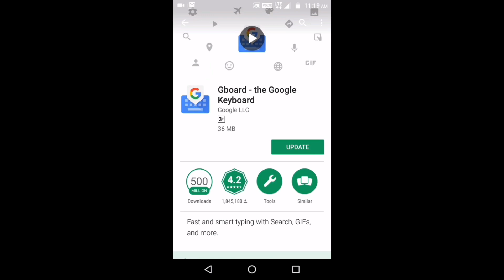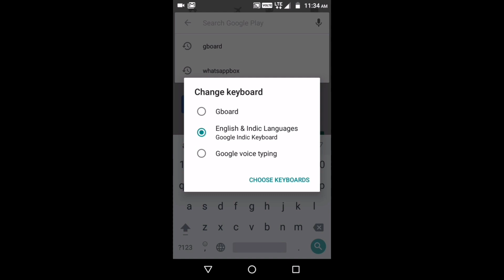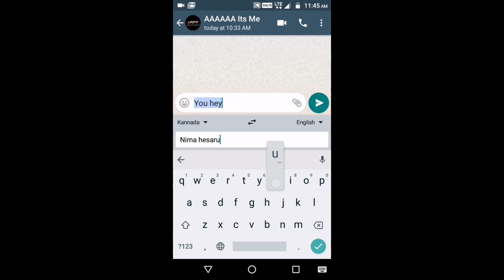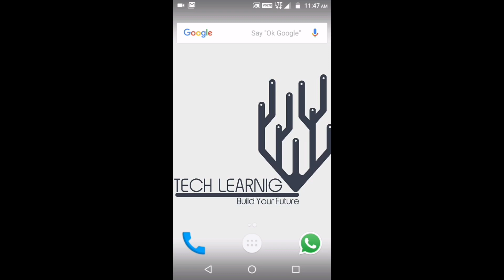Easy way to understand English | Translate kannada to English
hi guys
what i am telling about this video ?

translate kannada to english without using any or website
just unlock the small hidden trick in your manual keyboard settings.
  Watch this video full for how to use this trick in your mobiles .

In this channel i promise you all I will post genuine content.

any type of tech problems connect with my whatsapp
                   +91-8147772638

Thank You everyone for supporting me.